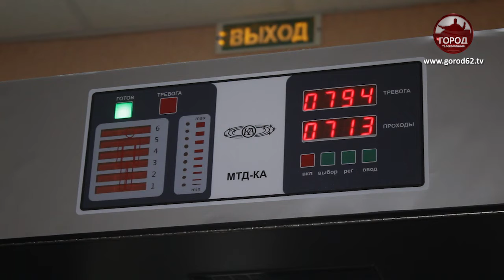Охрану школьников в ближайшем будущем могут осуществлять профессионалы